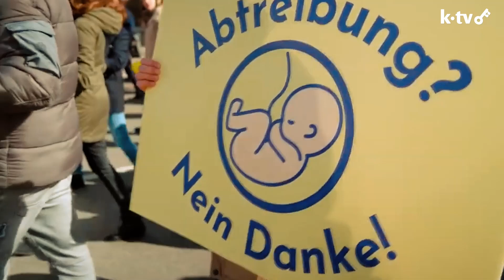Von Lebensfreude zu Lebensrecht - Klara, von Jugend für das Leben, spricht mit Athinea Andryszczak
Die junge und lebensfrohe Klara ist Vorstandsmitglied der Jugend für das Leben (ALfA e.V.) und bezieht im Gespräch mit Athinea Andryszczak klar Stellung für das Recht auf Leben.